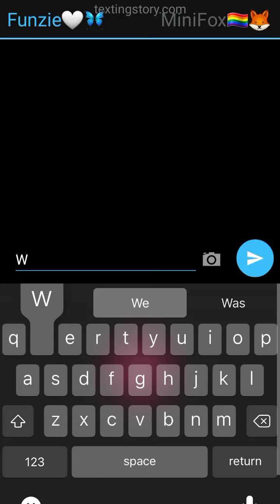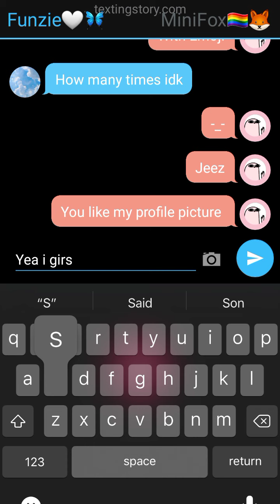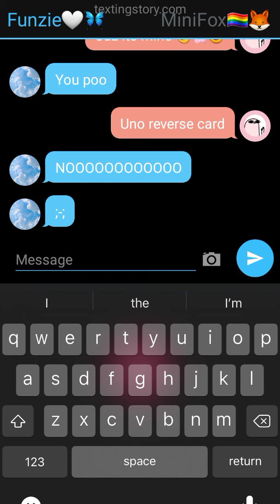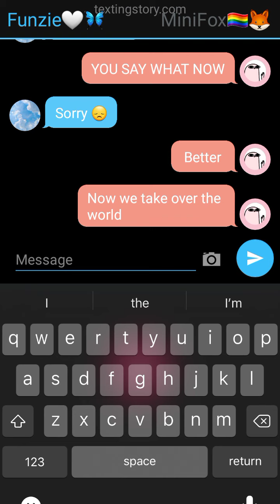a normal conversation of me an funzie